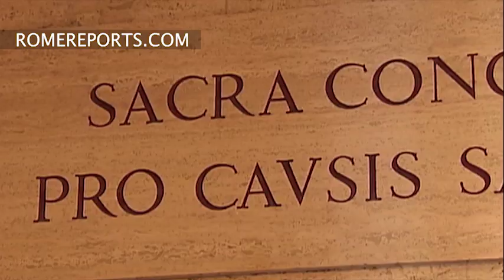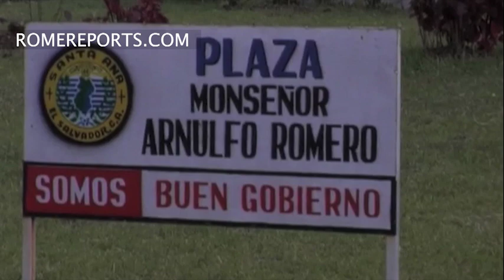Msgr. Óscar Romero to be made saint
Pope Francis confirmed the miracle that will lead to him being bestowed with the highest honor.